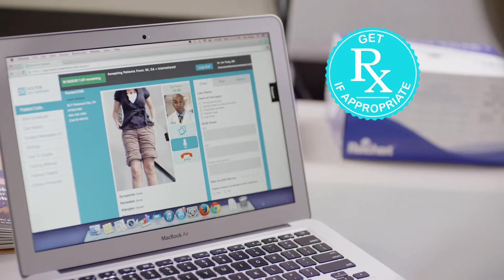Doctor On Demand - TV Spot